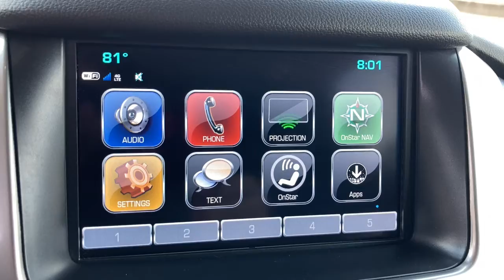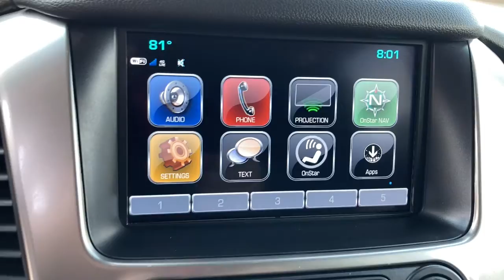2017 Chevrolet Tahoe Wilmington, Myrtle Beach, North Myrtle Beach, Conway, Lumberton SC P4989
Black Used 2017 Chevrolet Tahoe available in Wilmington, South Carolina at Jud Kuhn Chevrolet. Servicing the Myrtle Beach, North Myrtle Beach, Conway, Lumberton, SC area.

All-Weather Floor Liner Package (LPO)|Enhanced Driver Alert Package (Y86)|LT Signature Package|Luxury Package|Max Trailering Package|Preferred Equipment Group 1LT|Premium Smooth Ride Suspension Package|Standard Suspension Package|9 Speakers|AM/FM radio: SiriusXM|Bose Premium 9-Speaker System|CD player|Premium audio system: Chevrolet MyLink|Radio: Chevrolet MyLink AM/FM Stereo|Single-Slot CD/MP3 Player|SiriusXM Satellite Radio|Air Conditioning|Automatic temperature control|Front dual zone A/C|Rear air conditioning|Rear window defroster|5 12-Volt Auxiliary Power Outlets|6-Way Power Front Passenger Seat Adjuster|Enhanced Driver Information Center|Hands Free Power Liftgate|Heated 2nd Row Seats|Memory seat|Memory Settings|Pedal memory|Power driver seat|Power steering|Power windows|Power-Adjustable Accelerator & Brake Pedals|Remote keyless entry|Steering wheel mounted audio controls|Universal Home Remote|Power Tilt & Telescopic Steering Column w/Memory|Speed-sensing steering|Traction control|4-Wheel Antilock Disc Brakes w/Brake Assist|4-Wheel Disc Brakes|ABS brakes|Dual front impact airbags|Dual front side impact airbags|Emergency communication system: OnStar Guidance|Front anti-roll bar|Front wheel independent suspension|Low tire pressure warning|Occupant sensing airbag|Overhead airbag|Passive Entry System|Push Button Keyless Start|Rear anti-roll bar|Power Liftgate|Brake assist|Electronic Stability Control|Exterior Parking Camera Rear|Front & Rear Parking Assist|Rear Parking Sensors|Auto High-beam Headlights|Delay-off headlights|Fog Lamps|Fully automatic headlights|IntelliBeam Headlamps|Driver Inboard & Front Passenger Airbags|Extended-Range Remote Keyless Entry|Panic alarm|Security system|Electronic Cruise Control w/Set & Resume Speed|Speed control|Black Assist Steps|Bright Bodyside Moldings|Bumpers: body-color|Chrome Assist Step Kit (LPO)|Grille Insert (LPO)|Heated door mirrors|Polished Exhaust Tip|Power door mirrors|Power-Folding Heated Outside Mirrors|Roof rack: rails only|Spoiler|1st & 2nd Row Color-Keyed Carpeted Floor Mats|Adjustable pedals|Apple CarPlay/Android Auto|Auto-Dimming Inside Rear-View Mirror|Auto-dimming Rear-View mirror|Color-Keyed Carpeting Floor Covering|Compass|Driver door bin|Driver vanity mirror|Floor Console|Forward Collision Alert Sensor Indicator|Front reading lights|Garage door transmitter|Hanging Tote Console Insert (LPO)|Heated Leather Wrapped Steering Wheel|Illuminated entry|Lane Keep Assist|Leather-Wrapped Steering Wheel|Low Speed Forward Automatic Braking|OnStar Basic Plan For 5 Years|Outside temperature display|Overhead console|Passenger vanity mirror|Rear Cross-Traffic Alert|Rear Park Assist w/Audible Warning|Rear reading lights|Rear seat center armrest|Remote Vehicle Start|Side Blind Zone Alert w/Lane Change Alert|Tachometer|Telescoping steering wheel|Tilt steering wheel|Trip computer|Voltmeter|Wireless Charging|2nd Row 60/40 Split-Folding Manual Bench|3rd Row 60/40 Power Fold Split-Bench|3rd Row Manual 60/40 Split-Folding Fold Flat Bench|3rd row seats: split-bench|Front Bucket Seats|Front Center Armrest|Front Heated Reclining Bucket Seats|Heated front seats|Leather-Appointed Seat Trim|Power passenger seat|Power Release 2nd Row Bucket Seats|Split folding rear seat|Cargo Net|Passenger door bin|Roof-Mounted Luggage Rack Side Rails|Chrome Recovery Hooks|Integrated Trailer Brake Controller|18 x 8.5 Aluminum Wheels|Alloy wheels|Wheels: 20 x 9 Chrome|Rain sensing wipers|Rear window wiper|Variably intermittent wipers|3.08 Rear Axle Ratio|3.42 Rear Axle Ratio